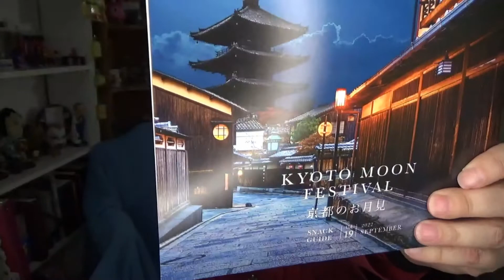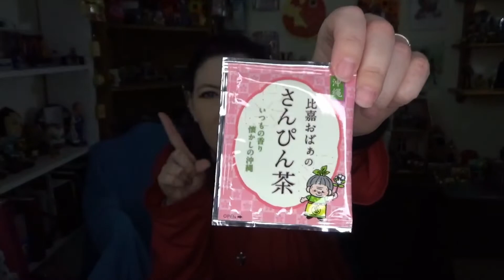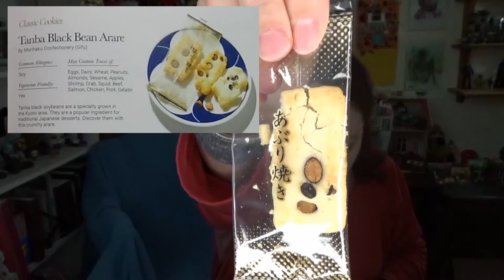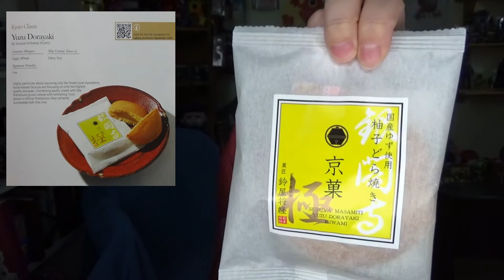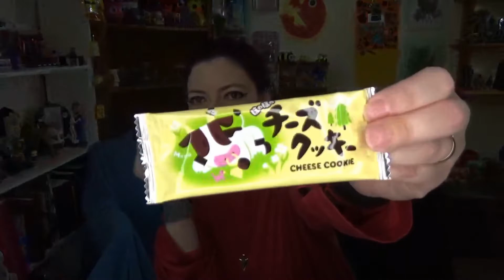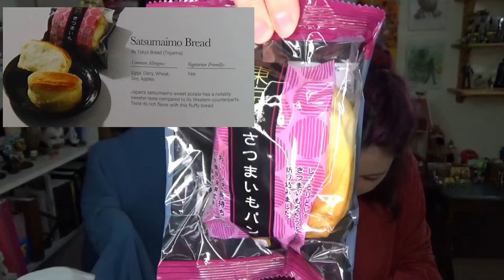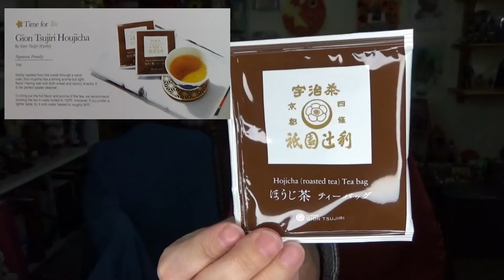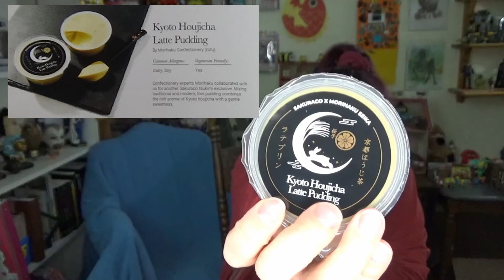KYOTO MOON FESTIVAL! Sakuraco for Sept. 2022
I loved the box!
I don't love how this video turned out. 🙁